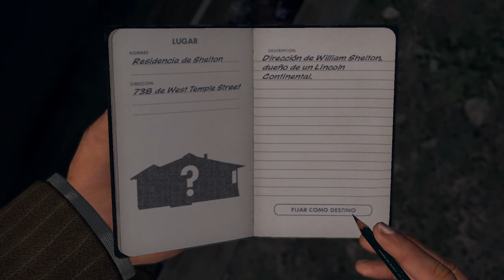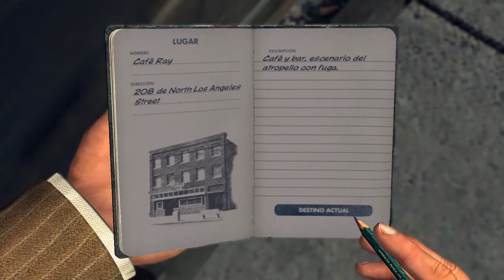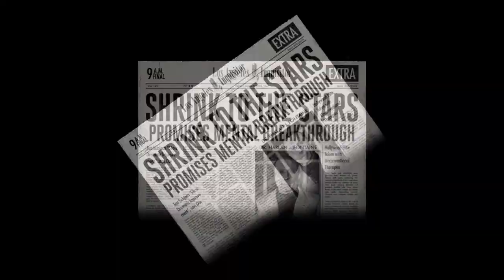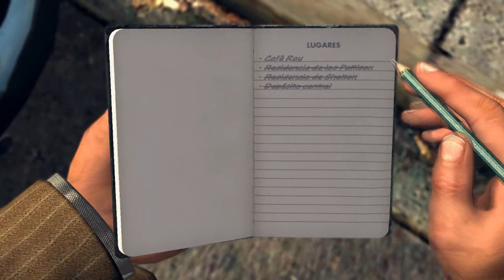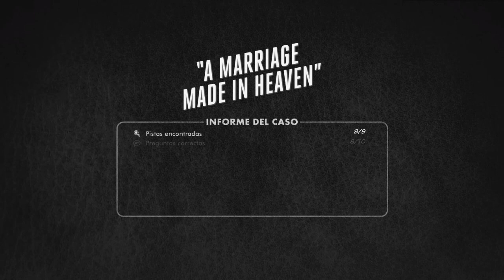L.A.NOIRE - La pareja perfecta Cap.2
Aqui os dejo el segundo capitulo del caso ;) Aqui se resuelve todo... :)
Like & Fav